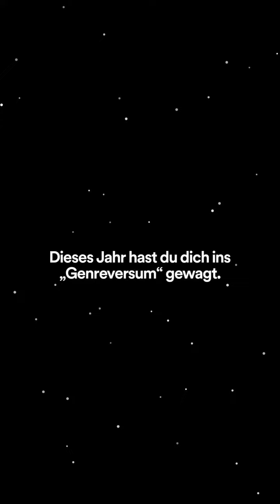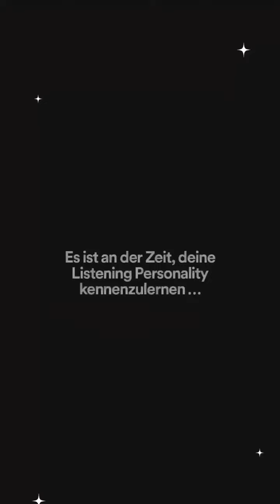Spotify Wrapped 2022